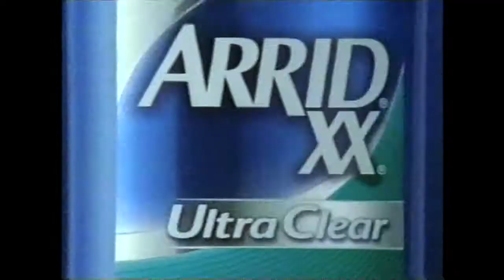Arrid XX Ultra Clear deodorant commercial (2002)